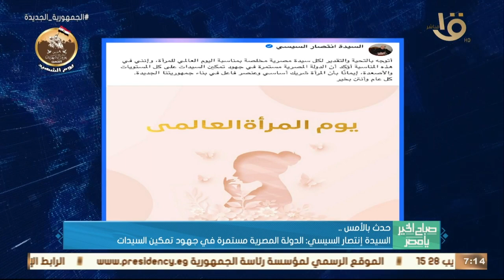الرئيس السيسي تابع تطوير الموانئ البحرية ووجه بتعظيم الاستفادة من موقع مصر وأهم أخبار الأمس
صباح الخير يا مصر | الرئيس السيسي تابع تطوير الموانئ البحرية ووجه بتعظيم الاستفادة من موقع مصر وأهم أخبار الأمس